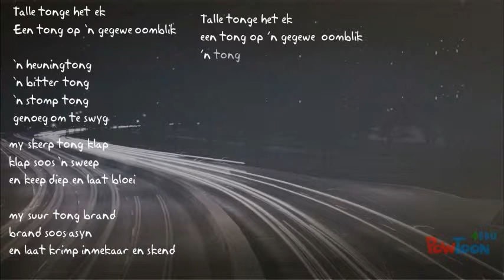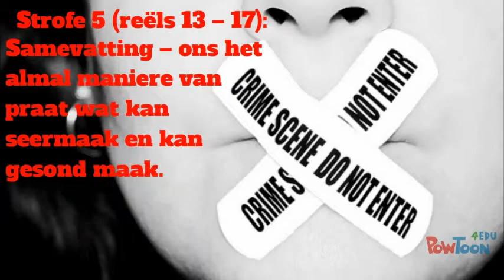Talle tonge deur Matthews Phosa